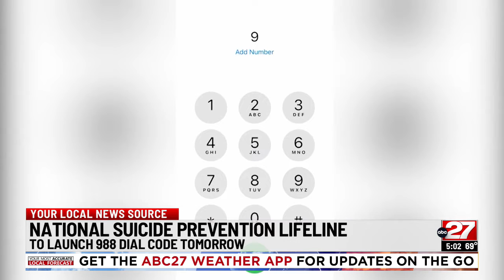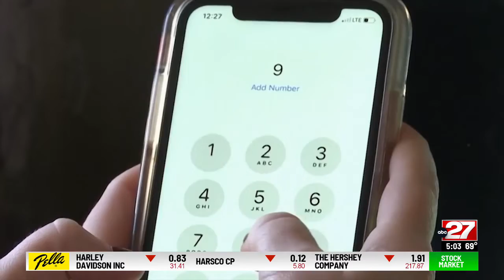New national suicide hotline number to be added on Saturday